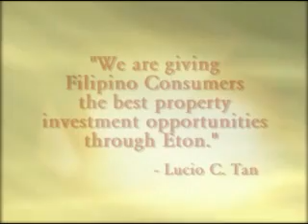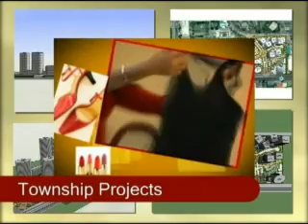Eton Properties Philippines, Inc.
The Real Estate Arm of the Lucio Tan Group of Companies.